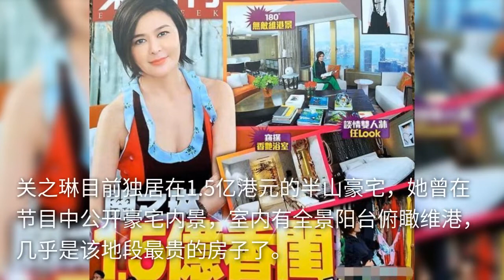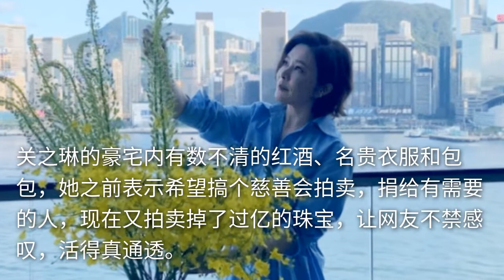关之琳独居过亿豪宅，担心被坏人盯上，拒绝透露藏了多少宝贝